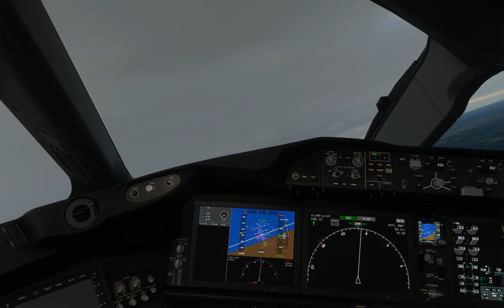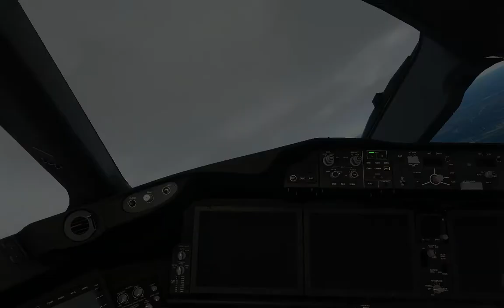FS2020 TAKEOFF JEFFERSON CITY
B787 STORM TAKEOFF JEFFERSON CITY, MO (KJEF)